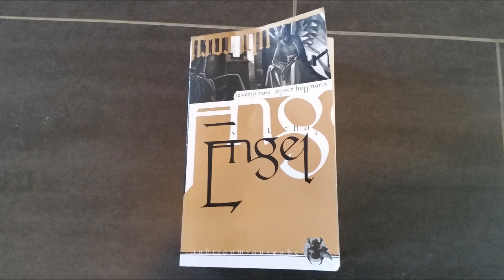[Lesung] Engel: Hiobs Botschaft - Brandland - Kapitel 15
3. überarbeitete Neuauflage 2004